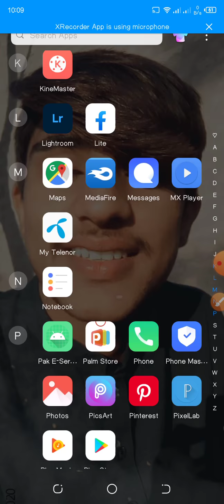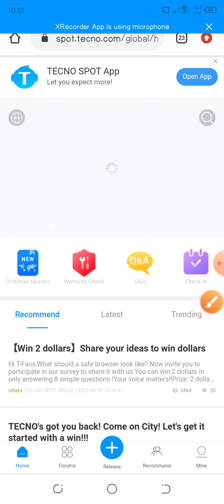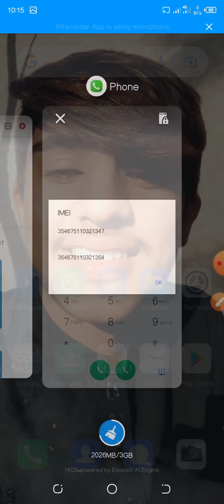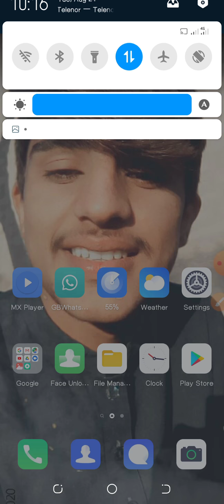How to check Mobile warranty Online || any Smartphone (Any android device)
Check Mobile warranty 📲
            Online